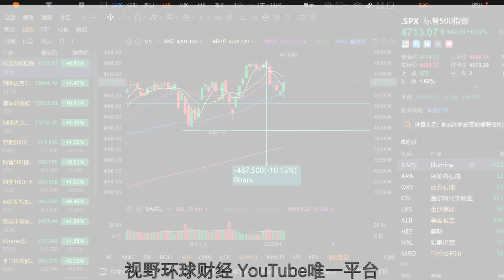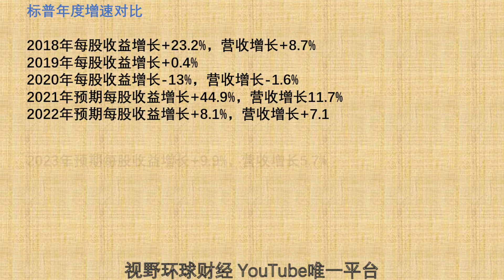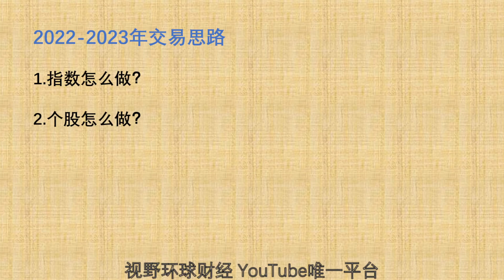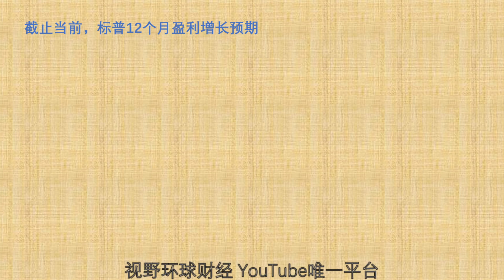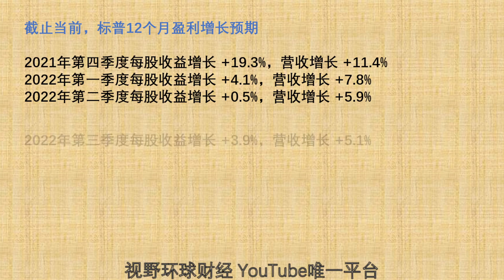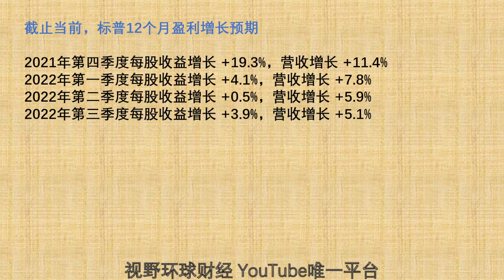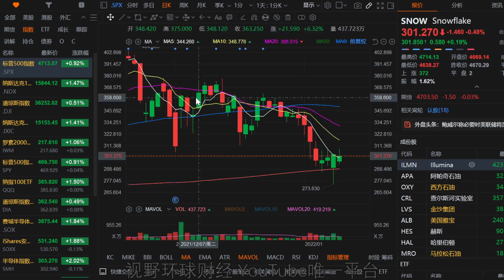美股 警惕别人的牛市不是你的牛市！2022大盘往哪跑？几个核心数据和交易思路！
【更新频率】